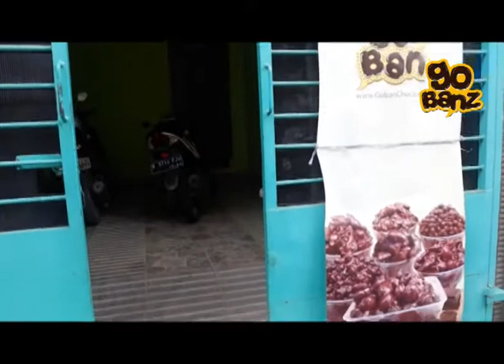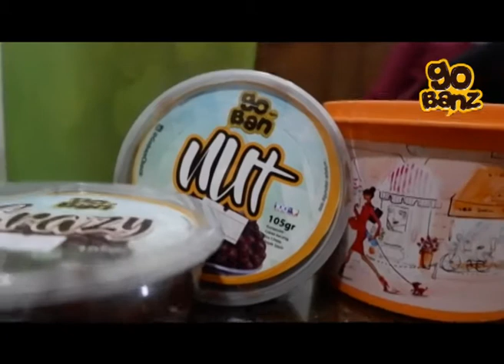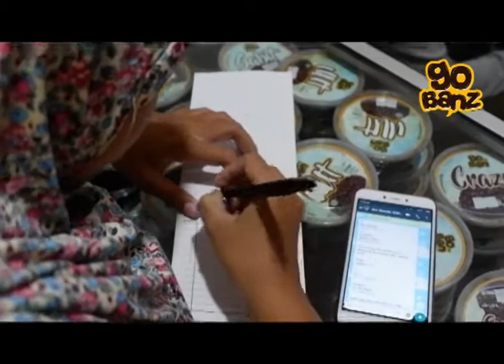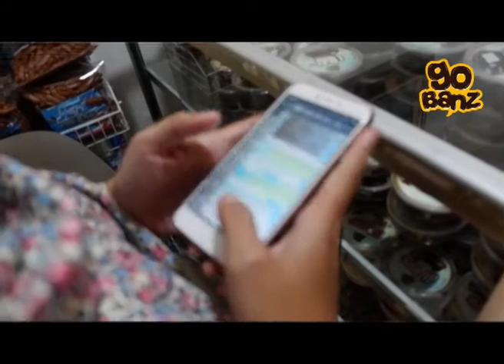GURU INI PENSIUN DAN HASILKAN JUTAAN RUPIAH DARI SOSIAL MEDIA.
Ibu satu anak ini udah pensiun muda dari mengajar. dia fokus menggeluti bisnis onlinenya sebagai Agen Goban choco.

Dia juga gak pernah sangka kalau jalannya ada disini. punya karyawan yang notabene tetengga2 nya sendiri yang udah ga ada kerjaan. jadi membantu sesama juga sih.

lebih enak kaya gini, jelasnya, selain berbagi ilmu bisa berbagi rejeki.